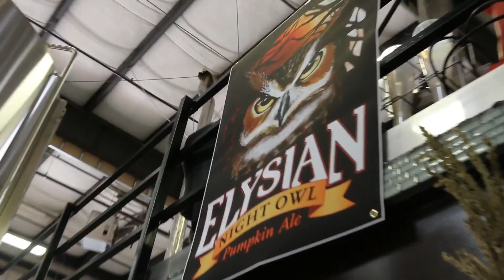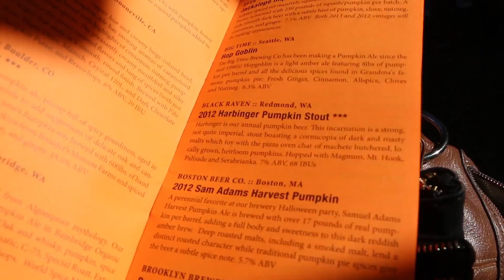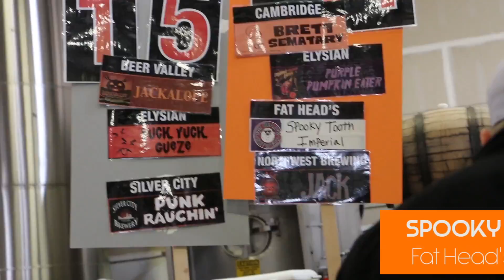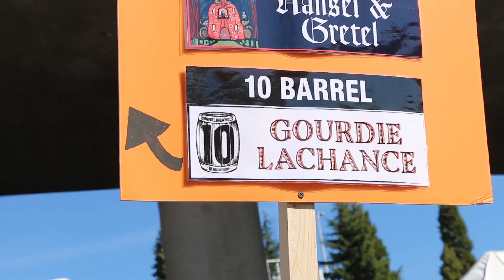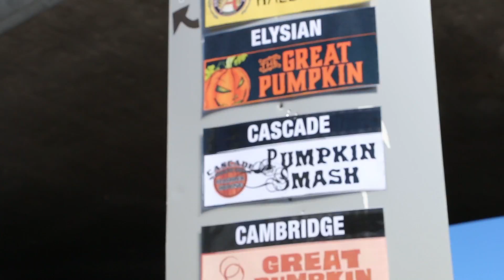THE GREAT PUMPKIN BEER FESTIVAL!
I attended Elysian Brewing's Great Pumpkin Beer Festival in Seattle, WA. I came, I saw, I drank pumpkin beer, and I conquered! This was the 9th year of the festival - you should go next year!

Keep voting to help me win my dream job at Jauntaroo! You can vote once per day on each of your devices, until 10/21! Please?